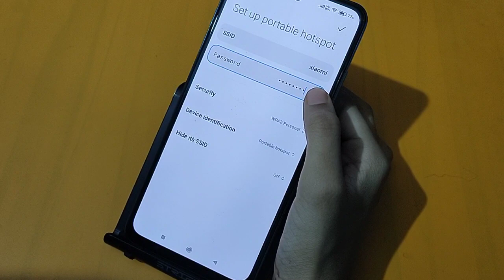Xiaomi 11 ligt Ne 5G hotspot setting | how to change hotspot password | hotspot password change kare